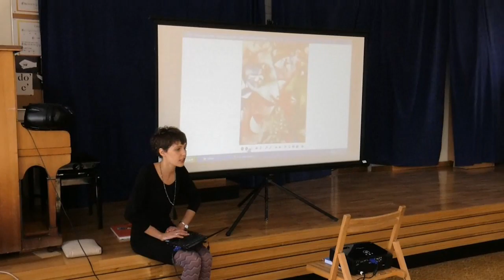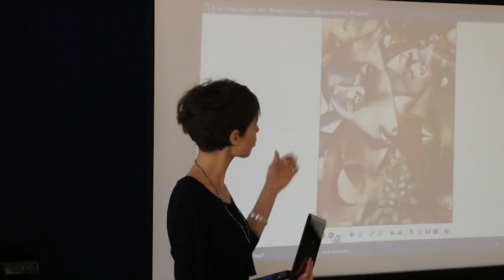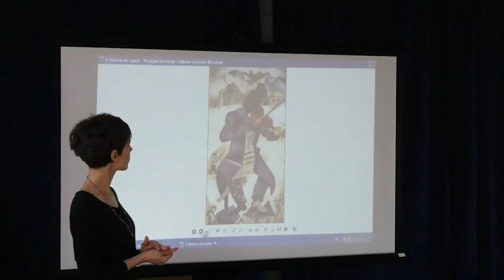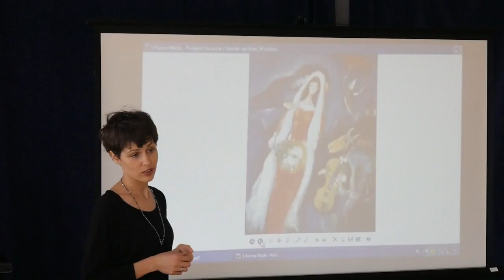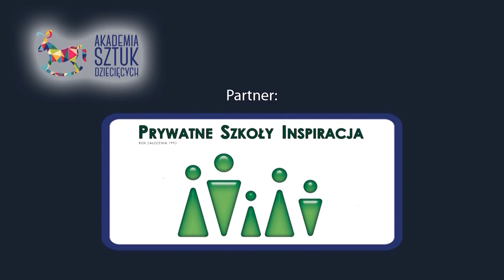Baśniowy świat Chagalla - warsztaty Akademii Sztuk Dziecięcych Fundacji ARTica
Latający ludzie, odwrócone domy, różowe krowy, państwo młodzi latający na kogucie, zielone twarze na tle rozgwieżdżonego nieba….co to za bajka? To świat z obrazów Marca Chagalla przywołany przy dźwiękach klezmerskiej muzyki wraz dziećmi, które w ramach warsztatów Akademii Sztuk Dziecięcych przeobraziły się w malarzy utrwalających swój fantazyjny dziecięcy świat! Więcej na